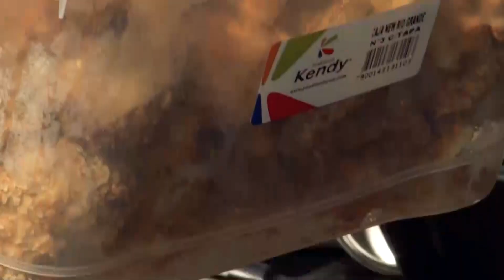[MCA Festival 2019] Nico Decarli (Sábado)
Taller: Chatarra vegana saludable

Simple y Vivo nació el año 2013 por Nico Decarli, es Instructor de cocina, realiza clases en su taller de Santiago mensualmente bajo diferentes temáticas, además de generación de contenido online para una comunidad de más de 150.000 personas de Chile y Latinoamérica, como también consultorías para negocios gastronómicos, entre otras actividades, con el fin de promover una alimentación consciente y respetuosa con la salud, el medioambiente y los animales.

De profesión cocinero, es chef certificado en gastronomía vegana graduado en The Natural Epicurean en Austin, Texas el año 2014, especializado en cocina vegana, crudivegana, macrobiótica y ayurveda. Con entrenamientos en Matthew Kenney Cuisine, Santa Mónica, California, espacio culinario de cocina crudivegana gourmet.

Participa de las clases de cocina vegana saludable en MCA Festival para obtener herramientas que enriquecerán tu estilo de vida, utilizando alimentos puros e integrales de origen vegetal, con preparaciones simples, económicas y por sobre todo sabrosas. Aptas para cualquier persona, todos se benefician del alto consumo de alimentos necesarios como frutas, verduras, frutos secos, semillas, legumbres, granos, cereales, tubérculos, algas y entre tantos más que brinda la naturaleza.